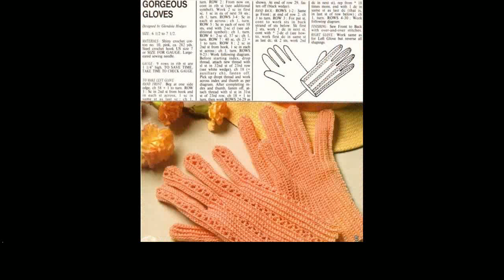crochet patterns gloves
More Tags:
beginner crochet patterns
crochet baby hat
crochet blankets
crochet central
crochet doily patterns
crochet headbands
crochet mittens
crochet ruffle scarf
crochet slouchy beanie
crochet yarn
easy crochet scarf patterns
free crochet shawl patterns
how to crochet an infinity scarf
slouchy beanie crochet pattern